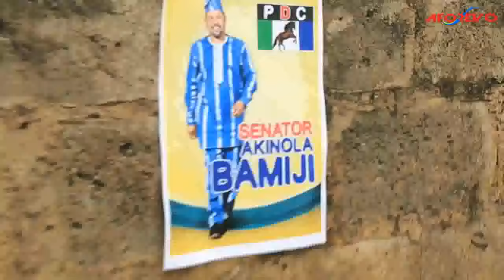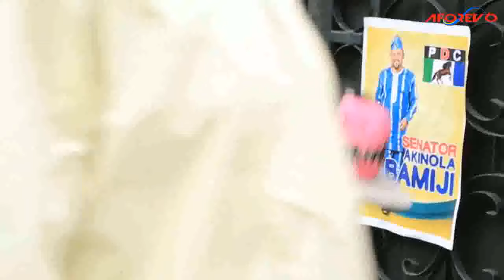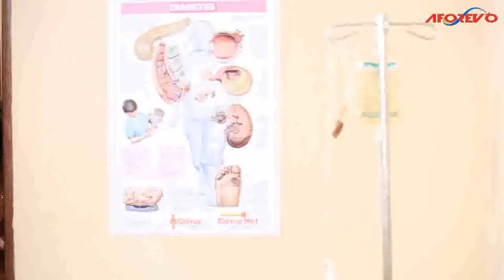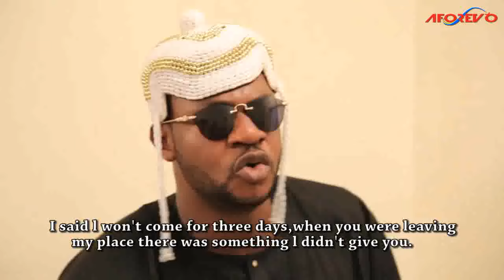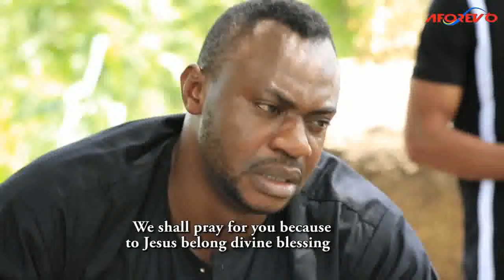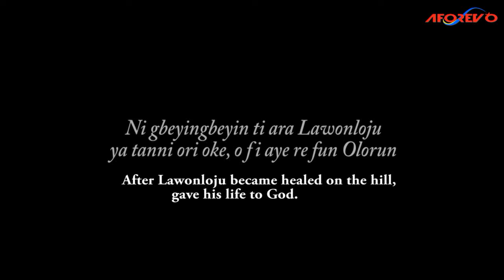OLOGINI OBA OLE | Odunlade Adekola | An African Yoruba Movie | Yoruba Movies 2024 New Release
Starring: Odunlade Adekola, Jide Kosoko, Saidi Balogun, Eniola Ajao...